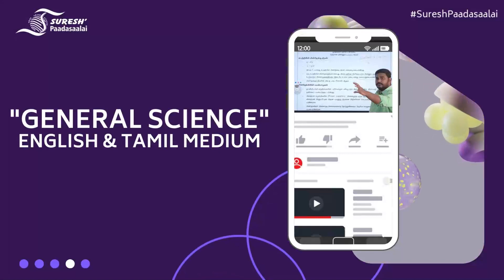TNUSRB Sub-Inspector | online | Suresh IAS Academy